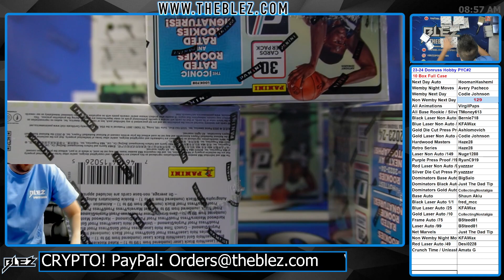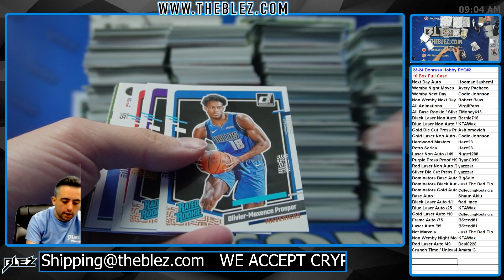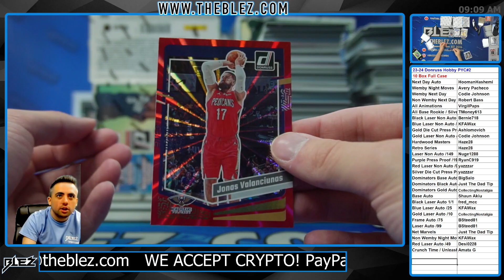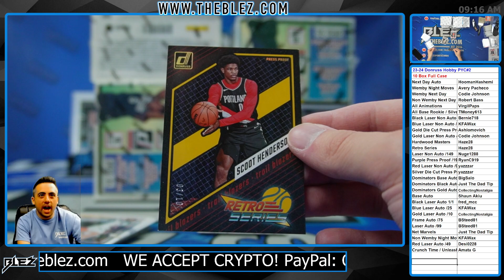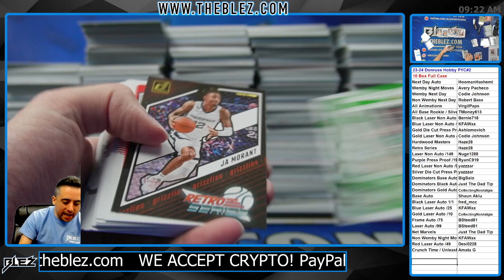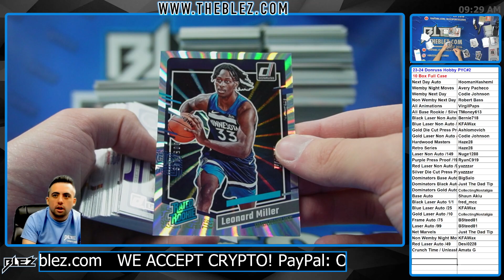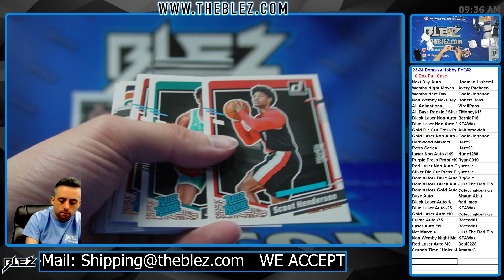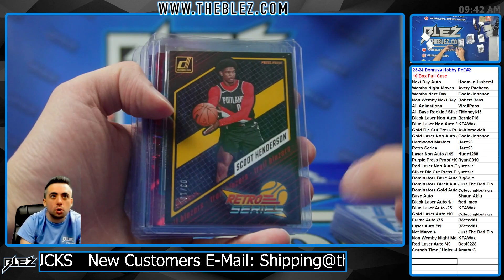2023-24 Panini Donruss Hobby NBA 10 Box Full Case Break #2 Pick Your Color